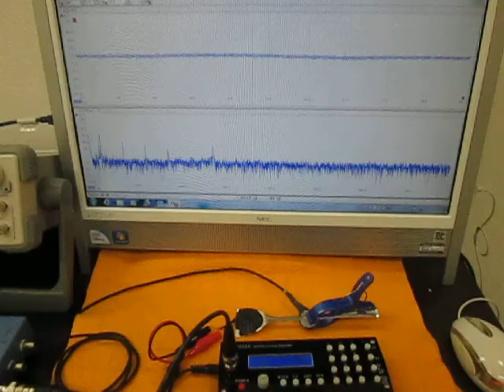オリジナル製品：超音波テスター専用プローブ（Ultrasonic experiment）